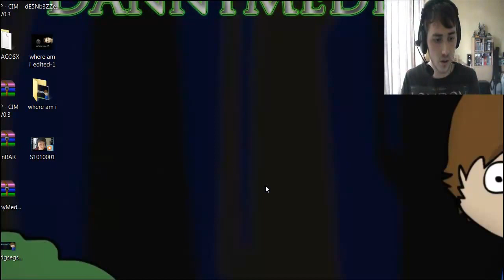Danny Plays SCP 087 Never Ending Staircase Part 3 - THE IMPENDING DOOM ENDS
My journey through terror ends as I face the fears of the never ending staircase and meet who has been waiting for me all along!

Outro song by RoyaltyFreeMusic